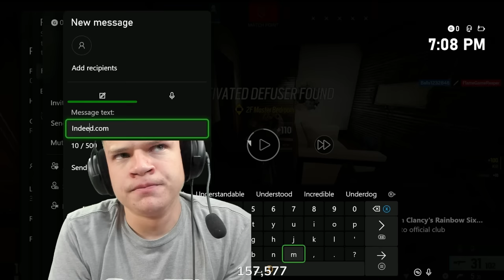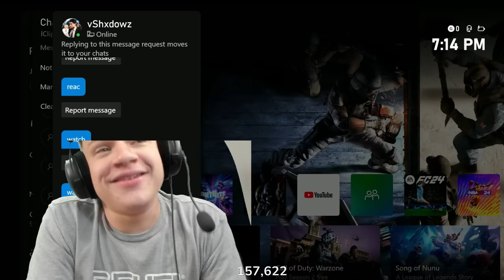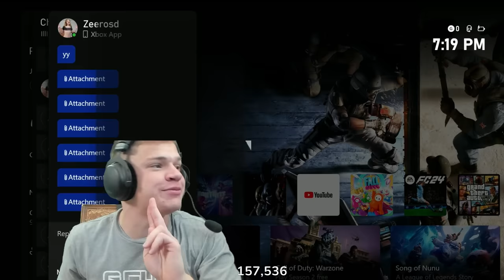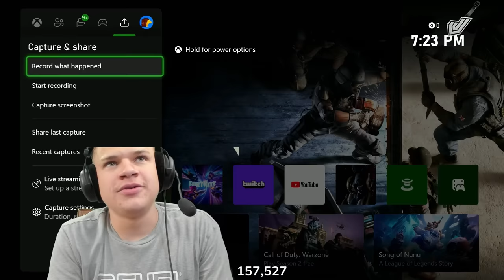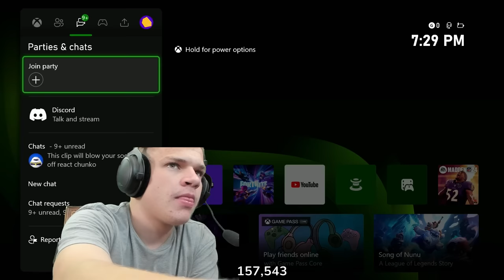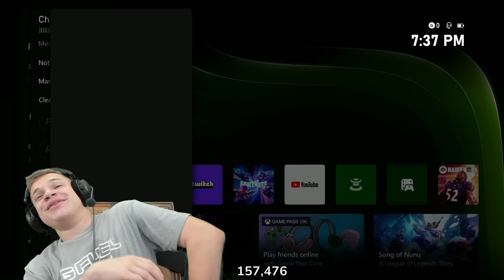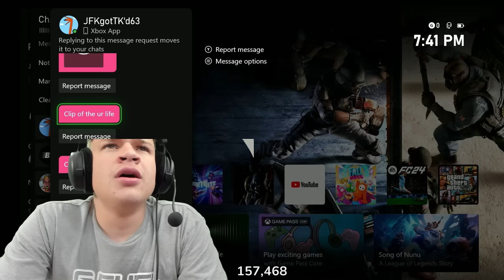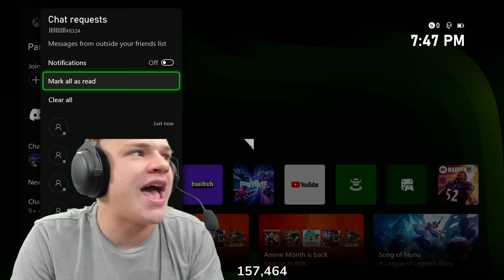send me your WORST clip...